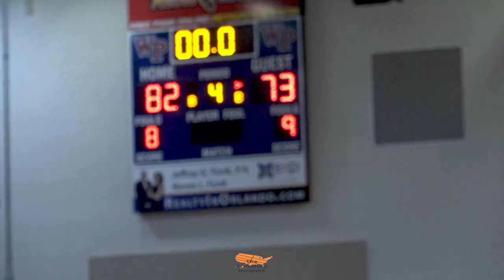Best Game Of Orlando Health Hoopfest! CFCA versus Bishop Snyder!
Central Florida Christian Academy and Bishop Snyder met at the Orlando Health Hoopfest for one of the best matchups of the game. Ta'veon Jones was the star of the show as he got to the rim at will scoring and dishing out assist. His teammates Cameron Simpson and Jamar Houston chipped in with double figures in their win. Bishop Snyder was led by duo Moise Balungu and Manok Lual who dominated the paint thanks to their respective strength and size.

Top Prospects |
Bishop Snyder: Manok Lual, Moise Balungu, Trent Walker
CFCA: Ta'Veon Jones, Cameron Simpson, Jamar Houston, Ryan Hampton